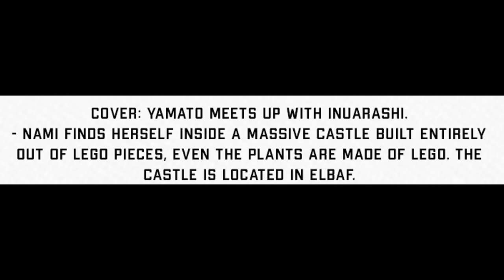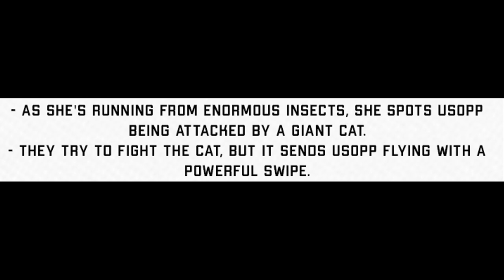THEY REACH ELBAF ALREADY! - One Piece Chapter 1127 Spoilers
One Piece 1127 Full Chapter Review!
They are at Elbaf!
Hey One Piece fans! 🌊⚓ In today’s video, we dive deep into One Piece Chapter 1126 with a comprehensive review and all the juicy spoilers you’ve been waiting for! If you’re looking for detailed analysis, key plot points, and predictions for what's coming next, you’ve come to the right place!

👀 What to Expect in This Video:

Chapter 1126 Spoiler Breakdown: We’ll dissect all the major reveals and plot twists.
Full Chapter Review: A detailed review of the chapter’s highlights and key moments.
Character Analysis: Insights into how this chapter impacts our favorite characters.
Fan Theories & Predictions: Share your thoughts and hear ours on what might happen next!

💬 Join the Discussion: Drop your comments below and let us know your thoughts on Chapter 112! What did you think of the latest revelations? What are your predictions for the next chapter? We love hearing from you!